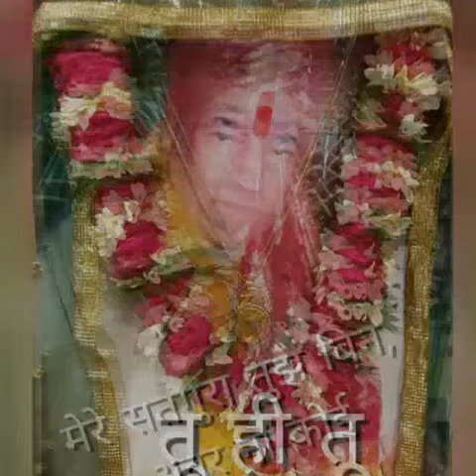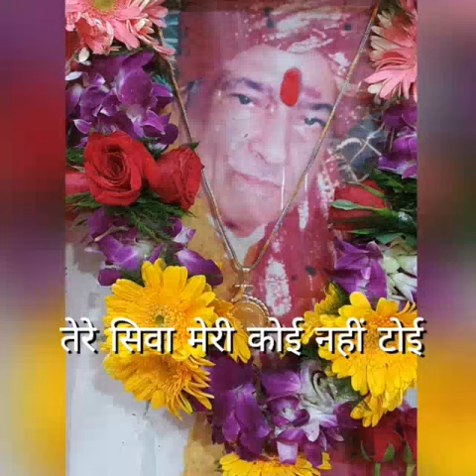Shukar kara guru ji tuhada shukar kara